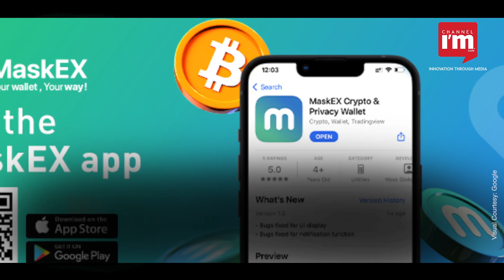MaskEX Receives Approval to Operate Cryptocurrency Exchange in Dubai, UAE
The virtual asset regulatory authority (VARA) in Dubai has given the cryptocurrency exchange MaskEX preliminary authorisation to start making plans to launch in the United Arab Emirates (UAE).

An official announcement states that MaskEX will start completing the establishment of its entity, engage banking services, and hire more staff in Dubai for its upcoming headquarters office.